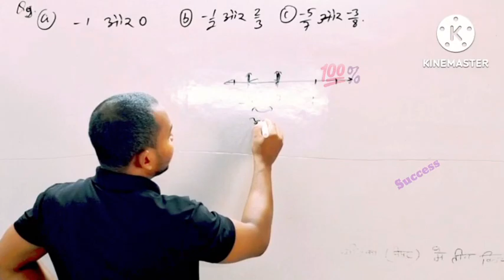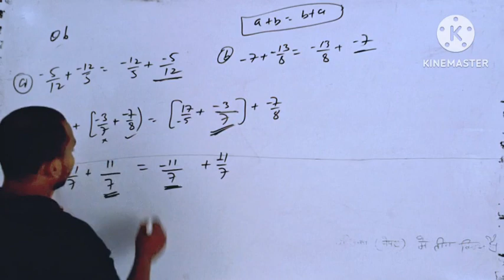Class 8th maths solution, Jac board, Jcert Jpec Ranchi Jharkhand/पाठ questions 6 ex 1.2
Class 8th maths solution, Jac board, Jcert Jpec Ranchi Jharkhand/पाठ questions 6 ex 1
Class 8th maths solution, Jac board, Jcert Jpec Ranchi Jharkhand/पाठ 1ex 1.2 questions 3class 8th परिमेय संख्या पाठ 1 वर्ग
maths trick
how to solve maths
viral shorts
परिमेय संख्या पाठ 1 वर्ग 8/class 8 chapter 1 Rational numb